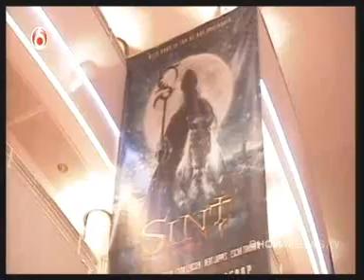Shownieuws - Carlo over de filmposter van Sint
- Op 02/11/2010 was er in Shownieuws aandacht voor de première van de film Sint, waar Carlo zijn mening gaf over de veelbesproken filmposter.